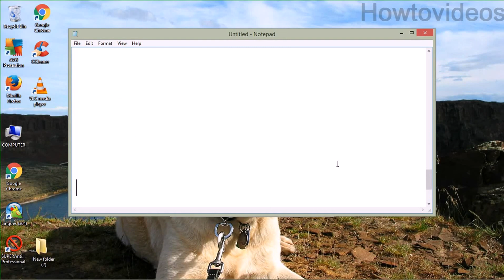How to uninstall Cold turkey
if you're unable to install normally, watch this video to know how to do it in 2 minutes.